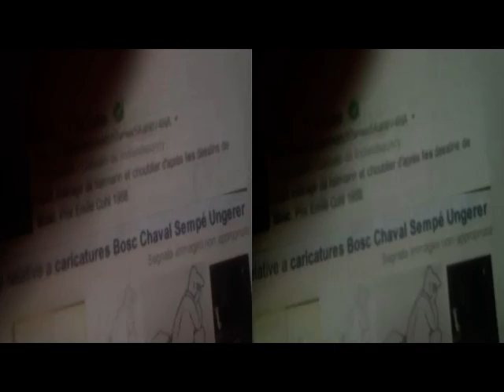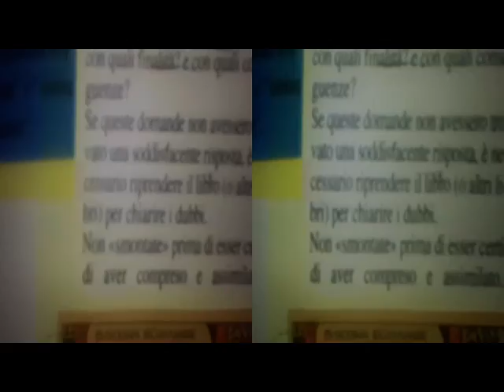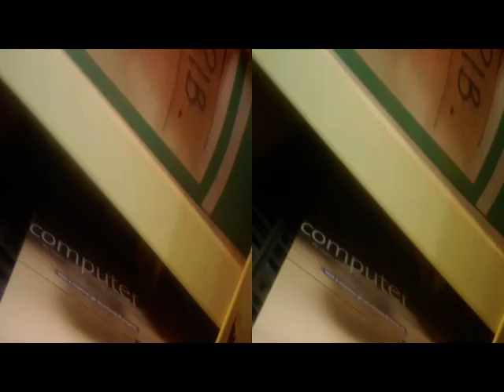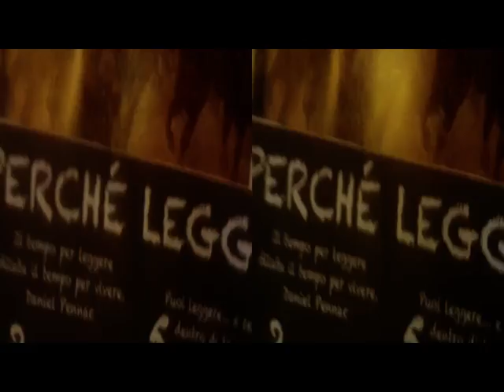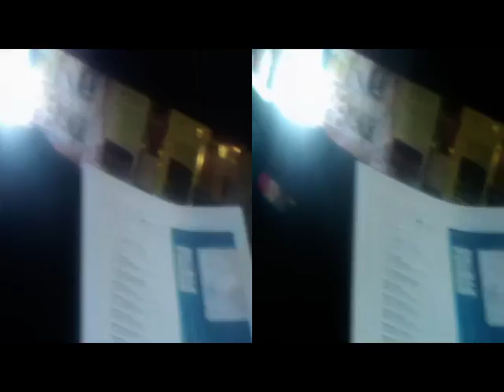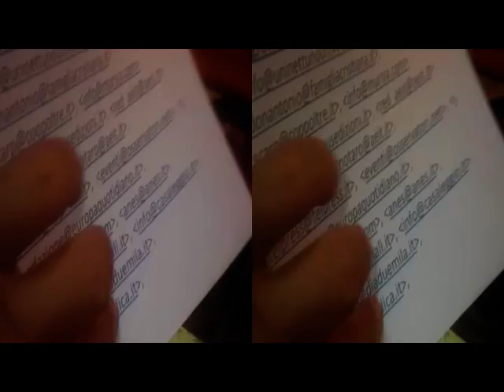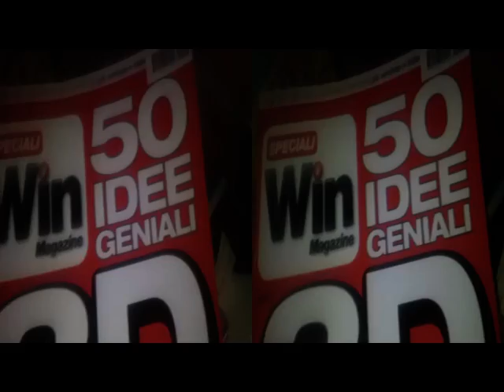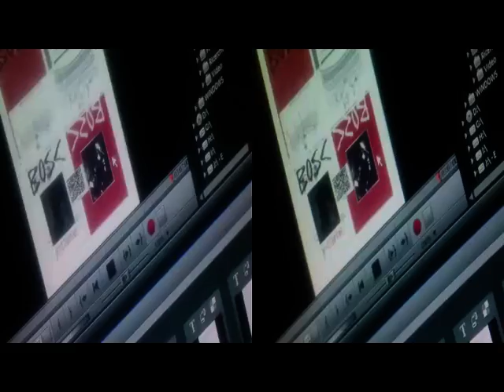yt3d3DAnaglyphHomelyKaizenEmpowermComm.[bySergioConegliano]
yt3d 3D Anaglyph Homely °EmpowermentKAIZEN*  Communication[by Sergio Conegliano]
NB.thru Settings '0ff'',watchable -to0o-.. No3D!